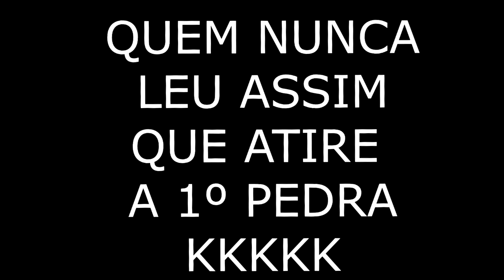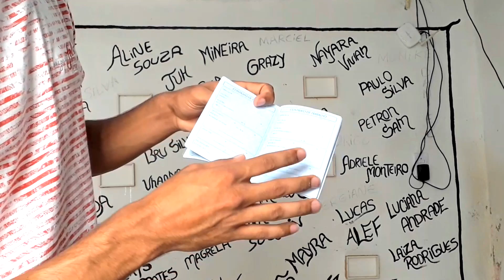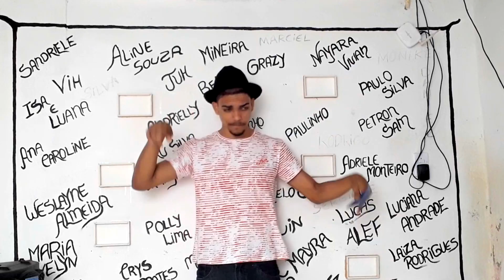AGORA EU SOU GENTE !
Odair Junior x

SIGO TODOS DE VOLTA

PARCEIROS e CANAIS QUE EU INDICO !!

VEM PRA DANÇA